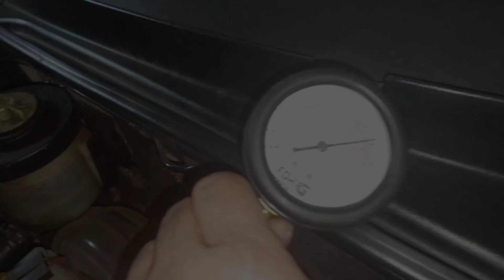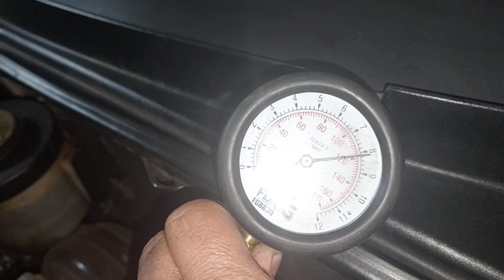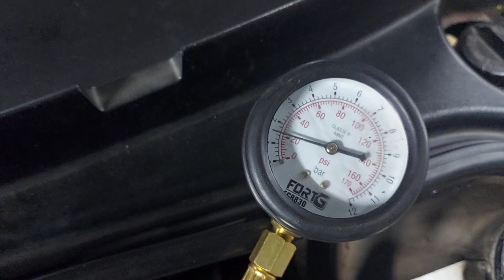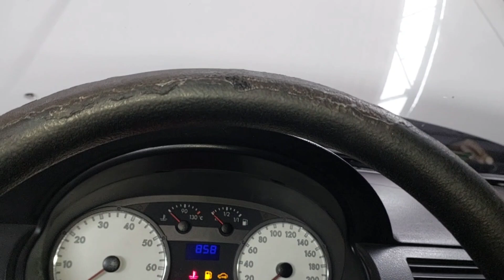MOTOR AP COM TUCHOS HIDRÁULICOS BATENDO FAZENDO BARULHO PRESSÃO DE ÓLEO BAIXA